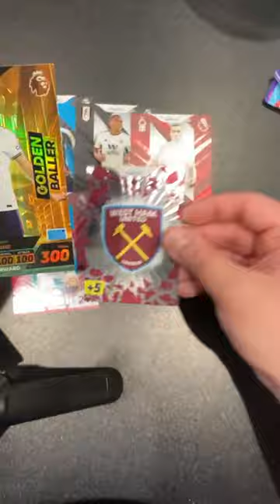SinglePackShort Opening another Pack of Panini Premier League Adrenalyn XL Plus Cards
It's time for another Single Pack Short, as we open a packet from the Panini Premier League 2023 Adrenalyn XL Plus collection!